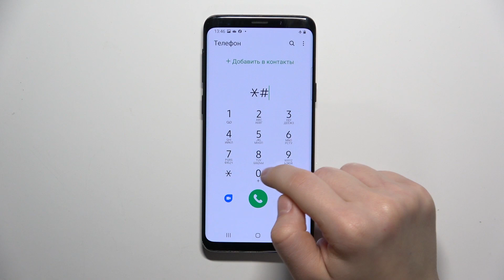Samsung Galaxy S9 | Как перейти в тестовый режим на Samsung Galaxy S9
В этом видео мы покажем, как на устройстве Samsung Galaxy S9 перейти в тестовый режим. Если вы хотите открыть тестовый режим на Samsung Galaxy S9, тогда это видео для вас. Что протестировать Samsung Galaxy S9Ю внимательно ознакомтесь с этим видео.

Как перейти в тестовый режим на Samsung Galaxy S9? Как протестировать Samsung Galaxy S9? Как провести тесты на Samsung Galaxy S9?